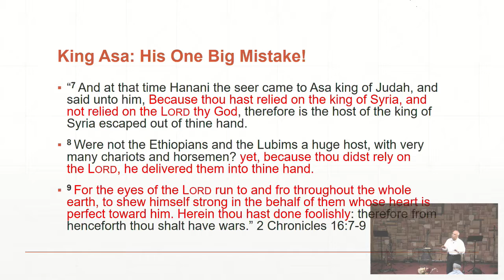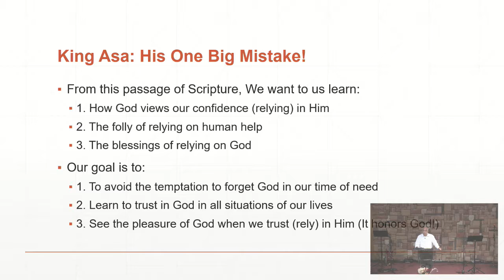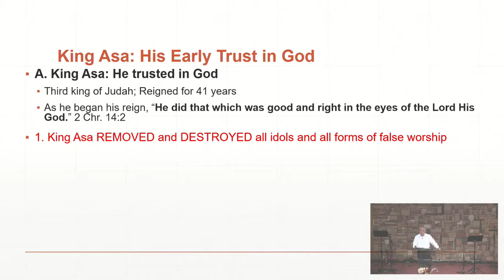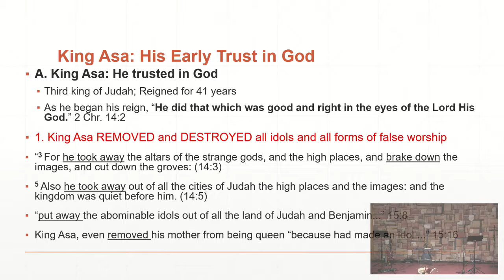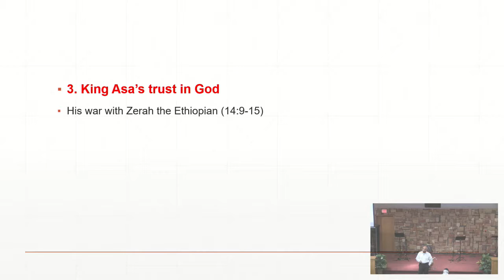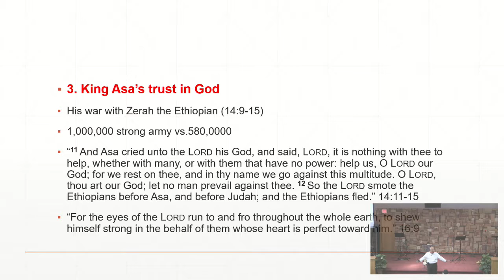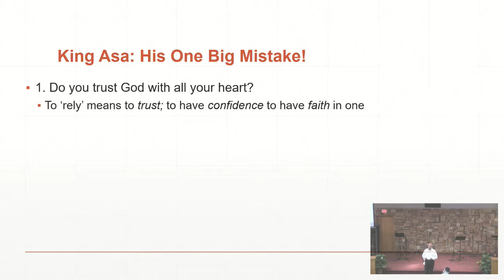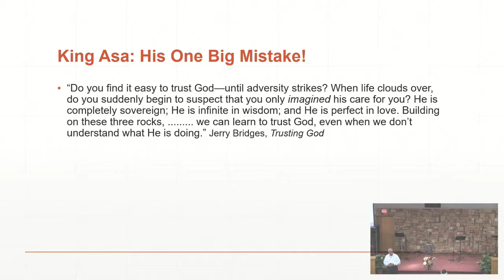King Asa: One Big Mistake Part 2 - Pr Babu - 13 August 2017